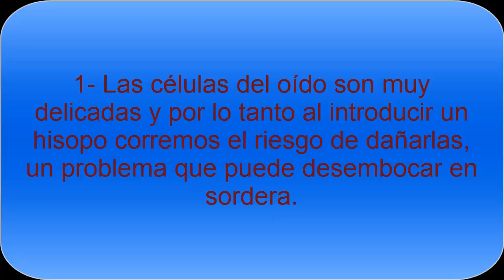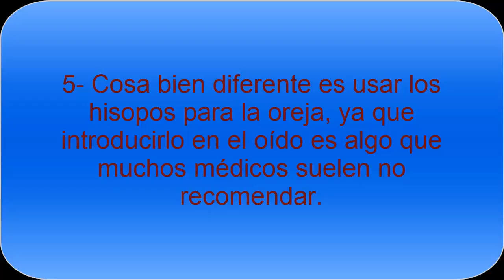Razones para no limpiar oídos con los hisopos o cotones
Muchas personas limpian sus oídos con los hisopos o cotones, pero es un sistema que tiene inconvenientes, debido a que la cera que se acumula en el oído no es tan negativa como parece, además de los peligros de introducir algo en el oído interno.